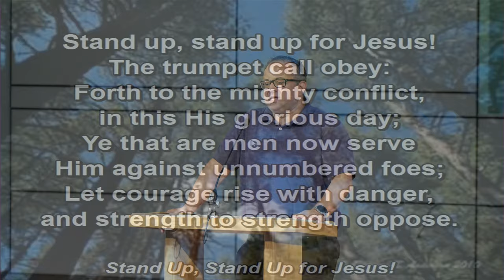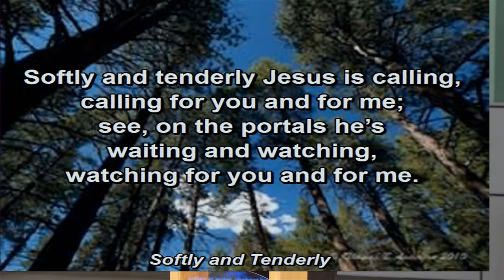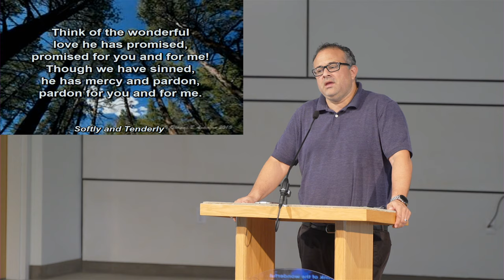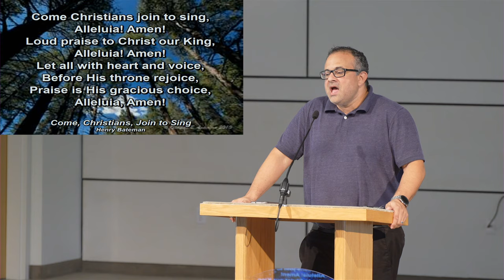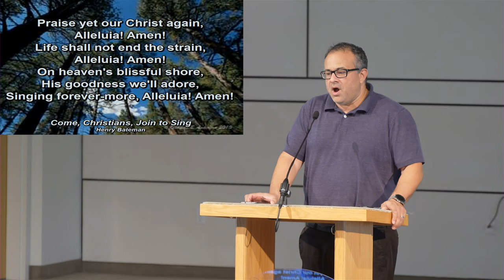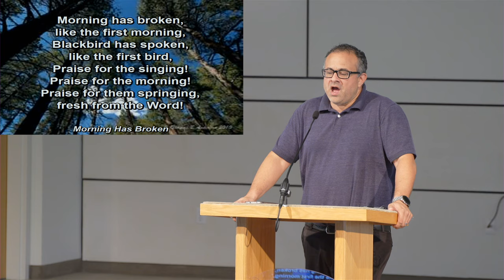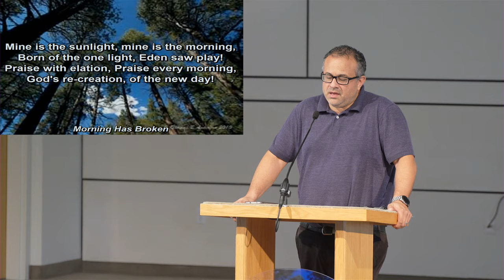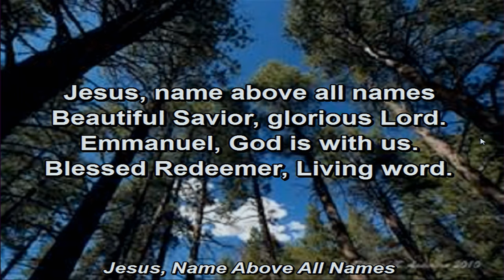Entire Service - Service and Cleansing at the Last Meal - Daniel Simmons - July 13, 2019